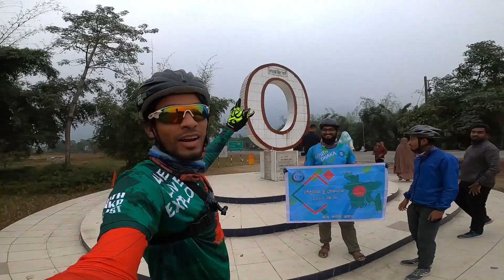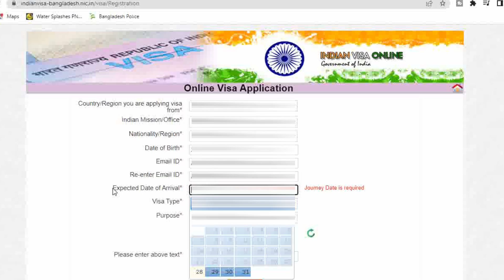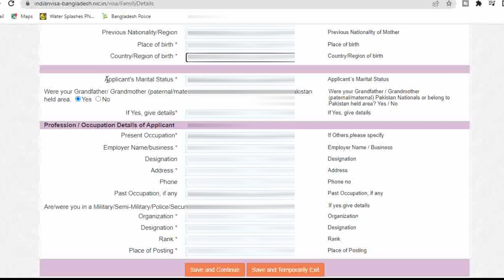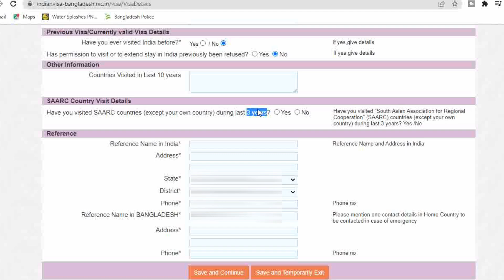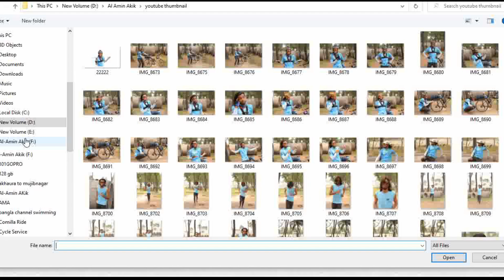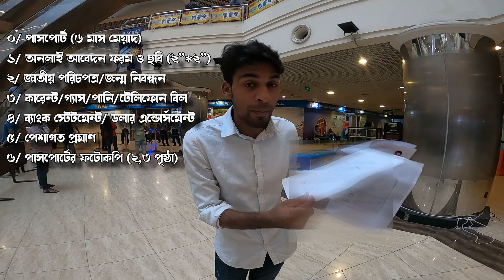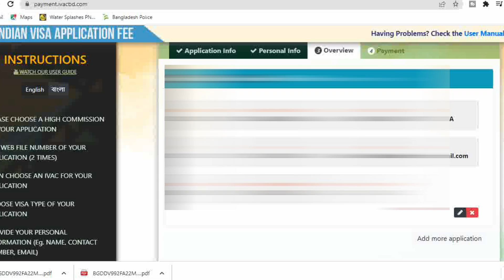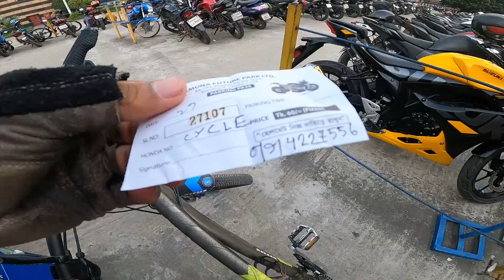মাত্র ২ দিনে কিভাবে ভারতীয় ভিসা হাতে পাইলাম | Indian Visa Application from Bangladesh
⭕ আবেদন ফি জমার লিংক:
(আপনি সরাসরি ভিসা অ্যাপ্লিকেশন সেন্টারের বুথে গিয়েও ফি জমা দিতে পারবেন।)

⭕ যেভাবে আপনার কাগজগুলো সাজাবেন

১। আবেদন ফরম
     ১ কপি সদ্য তোলা ২"*২" ছবি ও তার সফটকপি
     (ব্যাকগ্রাউন্ড সাদা) ও ফরমের ২ জায়গায় নিজ সাক্ষর
২। জাতীয় পরিচয়পত্র/জন্ম নিবন্ধনের ফটোকপি
৩। বর্তমান ঠিকানার সদ্য ইউটিলিটি বিল
    (বিদ্যুৎ/গ্যাস/পানি/টেলিফোন বিল)
৪। বিগত ৬ মাসের ব্যাংক স্টেটমেন্ট
      (সর্ব নিম্ন ব্যালেন্স ২০ হাজার টাকা)
      অথবা ১৫০ ডলার এন্ডোর্সমেন্ট
৫। পেশাগত প্রমাণ:
     ☀️ স্টুডেন্ট - স্টুডেন্ট আইডি কার্ডের ফটোকপি
     ☀️ সরকারি চাকরজীবী - GO
           (Government Order)
     ☀️ বেসরকারি চাকরিজীবী - NOC
           (No Objection Certificate)
     ☀️ ব্যাবসায়ী - ট্রেড লাইসেন্সের ফটোকপি
৬। পাসপোর্টের ফটোকপি (২,৩ পৃষ্ঠা)
     বিগত ভিসার ফটোকপি

উপরে ক্রম অনুযায়ী কাগজগুলো সাজিয়ে, আবেদন ফি দিয়ে, আপনার পাসপোর্ট (পূর্বের পুরাতন পাসপোর্ট থাকলে সেগুলোও একসাথে যুক্ত করে দিতে হবে) সহ জমা দিতে হবে এবং বাওমেট্রিক অর্থাৎ ছবি ও ফিঙ্গার প্রিন্ট দিতে হবে।

► আমার এই এডভেঞ্চারের সাথে থাকার জন্য ধন্যবাদ  Baztake .com কে।
আমার পরিচয় বা কোড AMA বলে পেয়ে যাবেন, যেকোন পণ্যের উপর আকর্ষণীয় ডিসকাউন্ট অফার, ধন্যবাদ ।

► মাত্র ৪ দিনে সাইকেলে তেঁতুলিয়া টু টেকনাফ ভ্রমন গল্প দেখুন যা বাংলাদেশের সবচেয়ে কম সময়ে MTB সাইকেলে ক্রস কান্ট্রি রাইড।

► জাতীয় দৈনিক পত্রিকা কালের কণ্ঠ আমাদের ৪ দিনে তেতুলিয়া টু টেকনাফ ক্রস কান্ট্রি রাইডের নিউজ লিংক

► এডভেঞ্চার সংক্রান্ত যাবতীয় যে কোন প্রশ্ন করতে পারেন।

➤ My Gears
✔️ GoPro Hero 8 Black & GoPro Hero 9
✔️ Vivo Y15
➤ Editing Software
✔️ VSDC Free Video Editor
✔️ filmora x

Kw: alaminakik, indianVisaApplication AlaminAkikVlog, ভারতীয় ভিসার আবেদন করার নিয়ম Indian Visa Application from Bangladesh, indian visa application from bangladesh,indian visa,online indian visa application, indian visa application 2022, indian tourist visa application 2022, indian medical visa application 2022, visa, ভিসা, ইন্ডিয়া, ভারত, আবেদন, ভিসা আবেদন, ২০২২, bangladesh, বাংলাদেশ, indian tourist visa form fill up, ভারতীয় ভিসা ২০২২, ভারতীয় ভিসা আবেদনের নিয়ম ২০২২, ইন্ডিয়ান ভিসা করার নিয়ম ২০২২, ইন্ডিয়ান মেডিকেল ভিসা, ইন্ডিয়ান টুরিস্ট ভিসা

thank's